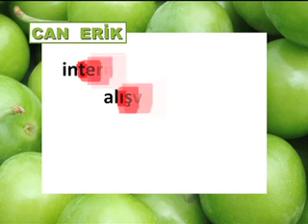Megabakkal - Can Erik